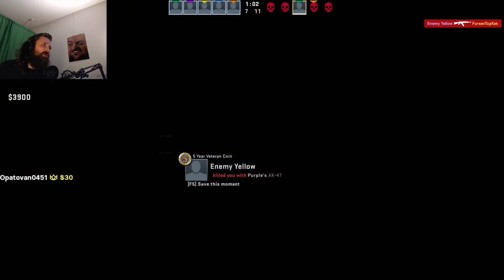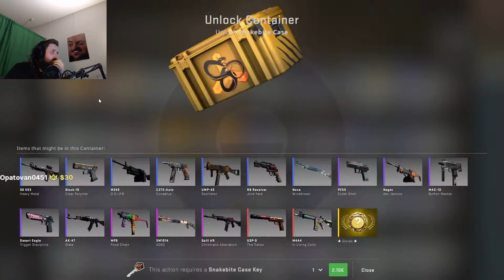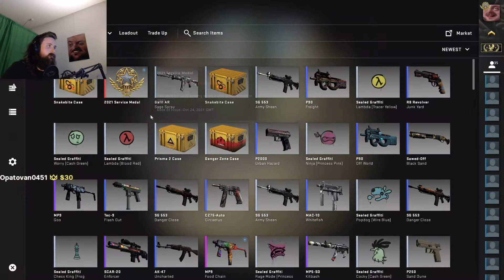Forsen plays FACEIT CS:GO - 1 November 2021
Original Title: Dominating Face It! Stream snipers getting banned!
Stream Duration: 4:54:10

Game Description:  Counter-Strike: Global Offensive (CS: GO) expands upon the team-based action gameplay that it pioneered when it was launched 19 years ago. CS: GO features new maps, characters, weapons, and game modes, and delivers updated versions of the classic CS content (de_dust2, etc.).

General
Format : MPEG-4
Format profile : Base Media
Codec ID : isom (isom/iso2/avc1/mp41)
File size : 12.6 GiB
Duration : 4 h 54 min
Overall bit rate mode : Constant
Overall bit rate : 6 148 kb/s
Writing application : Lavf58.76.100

ID : 1
Format : AVC
Format/Info : Advanced Video Codec
Format profile : High@L4.2
Format settings : CABAC / 4 Ref Frames
Format settings, CABAC : Yes
Format settings, GOP : M=3, N=120
Codec ID : avc1
Codec ID/Info : Advanced Video Coding
Source duration : 4 h 54 min
Bit rate mode : Constant
Bit rate : 6 003 kb/s
Width : 1 920 pixels
Height : 1 080 pixels
Frame rate mode : Variable
Frame rate : 60.000 FPS
Minimum frame rate : 58.824 FPS
Maximum frame rate : 62.500 FPS
Color space : YUV
Bit depth : 8 bits
Scan type : Progressive
Bits/(Pixel*Frame) : 0.048
Stream size : 12.3 GiB (98%)
Source stream size : 12.3 GiB (98%)
Color range : Limited
Color primaries : BT.709
Transfer characteristics : BT.709
Matrix coefficients : BT.709
mdhd_Duration : 17649272
Codec configuration box : avcC

Audio
ID : 2
Format : AAC LC
Format/Info : Advanced Audio Codec Low Complexity
Codec ID : mp4a-40-2
Bit rate : 129 kb/s
Channel(s) : 2 channels
Channel layout : L R
Sampling rate : 48.0 kHz
Frame rate : 46.875 FPS (1024 SPF)
Compression mode : Lossy
Stream size : 271 MiB (2%)
Source stream size : 271 MiB (2%)
Default : Yes
Alternate group : 1
mdhd_Duration : 17650986